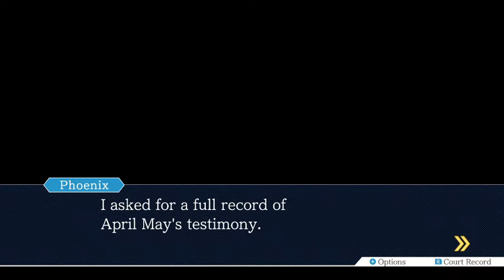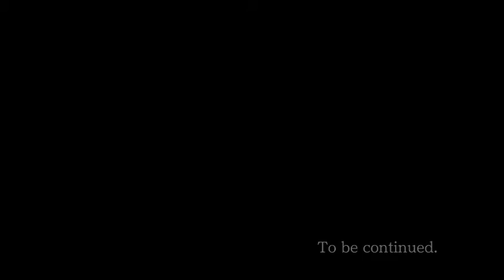The Bellboy With A Bombshell! - Phoenix Wright: Ace Attorney #8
This is a game I never thought I'd play on my channel, but after watching a few streamers play this I thought I'd play it for myself! This is actually a pretty fun and rather humorous game, and I'm so happy I'm getting the chance to play this for you all. Hope you enjoy! :)